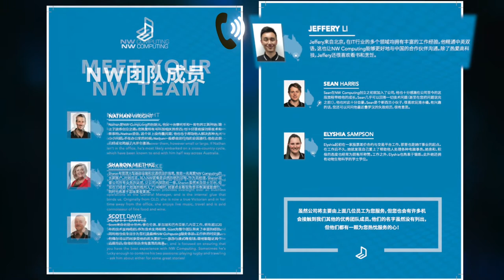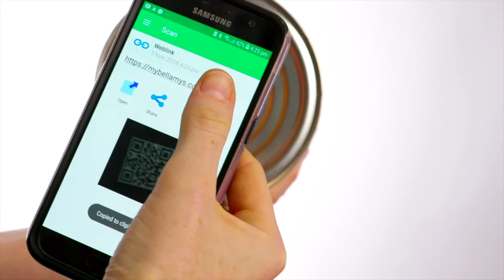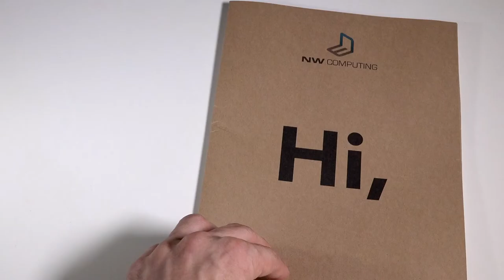An NW Computing and Bellamy's Organic IT Partnership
Something we like to think differentiates us as an IT partner is our level of engagement. That there are many partners that can just provide support but we are a whole lot more than that. And we go to understand the customers business, and to help them understand how IT can truly achieve their business aims. With Bellamy’s we’re very please to be a true IT partner, we are regularly catching up with them from a strategic level as well as the fact that we provide support, procurement, that we provided managed security and alerting services. - Nathan Wright, Managing Director, NW Computing